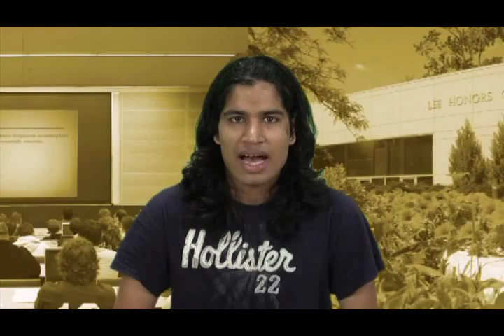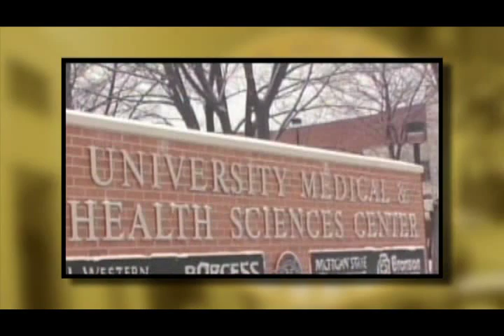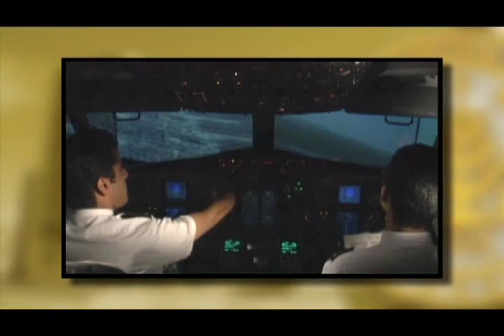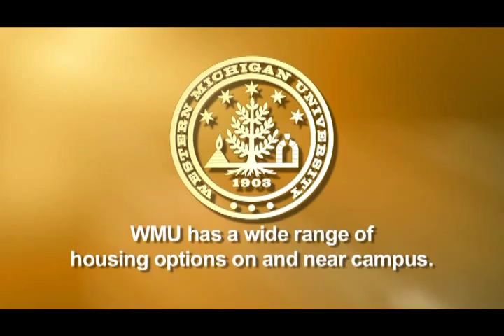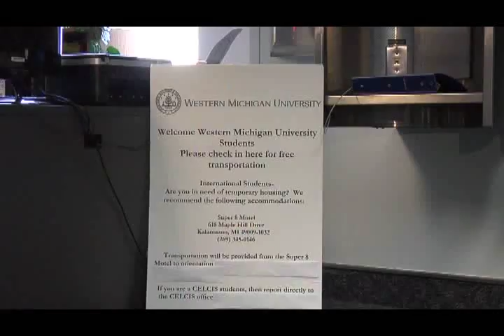Western Michigan University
Take a look at what's inside Western Michigan University